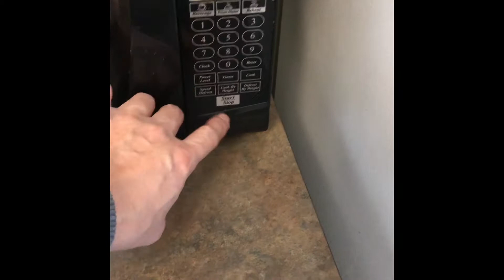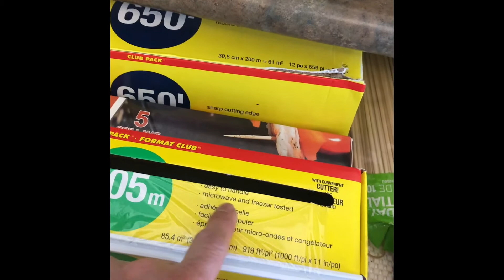Other way to Use Microwave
Thank you and I hope you enjoy watching.